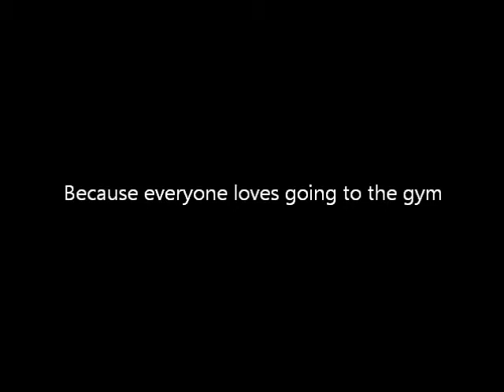Exercise Girl, a horror film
Coming soon to a theatre near you-- Exercise Girl
This latest horror flick accentuates how close America is to the breaking point when one friend tries to help another be healthier, but then in a tragic turn of events that friend is shut down by one word: no. Now in desperation this friend searches for her would-be exercise buddy while stretching to prepare for the intense work-out to come. Put on your running shoes and come to the theatre to see Exercise Girl!
Because everyone loves going to the gym